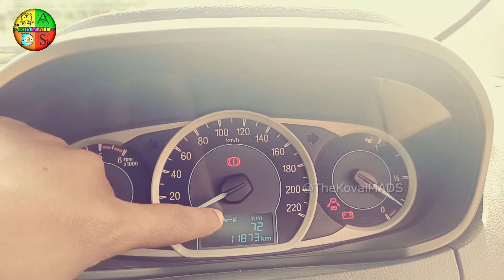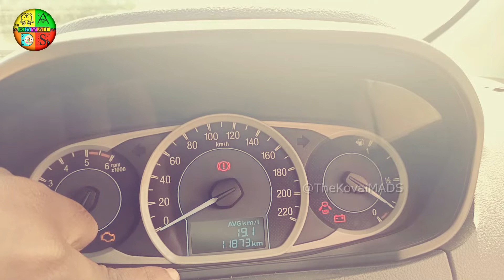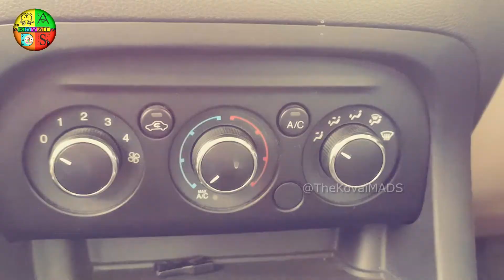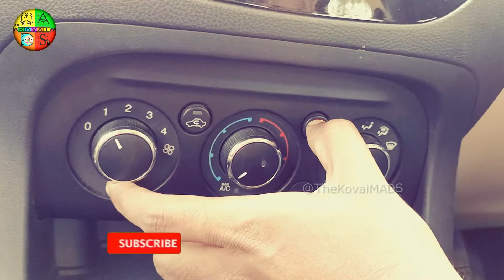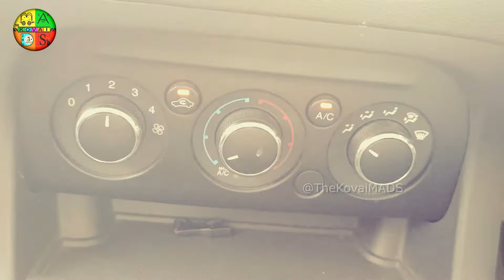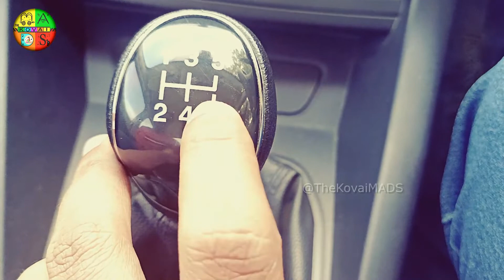Ford Figo Aspire Ownership Review | Best Value Car in 2021 | Best Mileage | Ford Motors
Presenting our 30th video on our channel  kovaiMADS
FORD FIGO ASPIRE | COMPLETE REVIEW by Mohan

The Ford Aspire Facelift is on sale in India at a price of between Rs. 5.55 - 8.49 lakhs (ex-showroom).

What you'll like:

• A very well-priced car, undercuts the competition
• Peppy 95 BHP 3-cylinder petrol is much improved over the earlier lethargic 1.2L
• Powerful & efficient 1.5L diesel. Excellent driveability too
• Mature ride quality. Also, improved handling thanks to the fatter 195 mm tyres
• Airbags and ABS + EBD across the range. Titanium+ variant gets 6 airbags, while the 1.5 AT has
• Features such as that awesome touchscreen HU, auto headlamps & wipers, reversing camera etc.
• 5 year / 1 lakh km warranty with transparent + reasonable service costs

What you won't:

• 1.2L is good for a 3-cylinder engine, but the 4-cylinder 1.2s from Maruti, Hyundai & gang are superior
• Overall design (other than the handsome face) feels old & bland compared to the newer compact sedans
• Cabin width makes the Aspire suited to 4 adults, not 5
• 359-liter boot is among the smaller ones of the segment. Many others offer 400+ liter boots
• Automatic doesn't come in the top variant with 6 airbags
• Lighter build is a departure from the usual Ford sturdiness
• Some missing essentials (dead pedal, full-size spare tyre) & some deleted (leather seats, height-adjustable seatbelts )